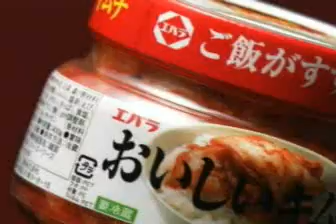森脇英理子 新発売篇 (07)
☆.wmv.MPG